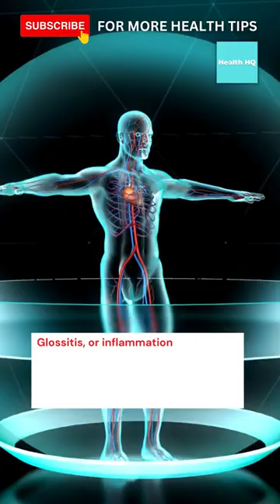9 Warning Signs That Your Body Is Low On Vitamin B12 - Don't Ignore Them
Vitamin B12 is essential for maintaining good health, but a deficiency can cause a variety of symptoms. In this video from Health HQ, we will go over 9 warning signs that your body may be low on Vitamin B12. Learn about the symptoms to look out for and the potential health risks of a deficiency. Don't ignore these warning signs, find out how to boost your Vitamin B12 levels through diet and supplements.